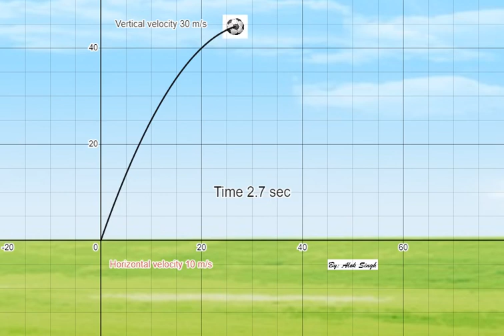Oblique Projectile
It is possible to pause the video to examine the position of the projectile at any instant. The objective is help better understand the projectile motion. Students of JEE or NEET are advised to predict the position at different values of time and then verify.